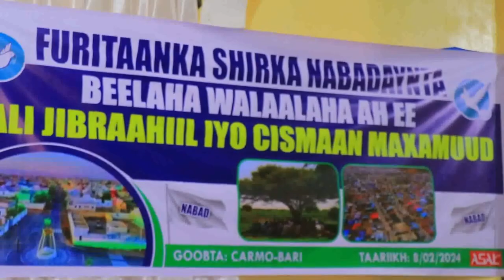Beeldaje Ahmed Mataan Hasan EE Shirka Nabadaynta Carmo.Weriye Mohamed Dadaal